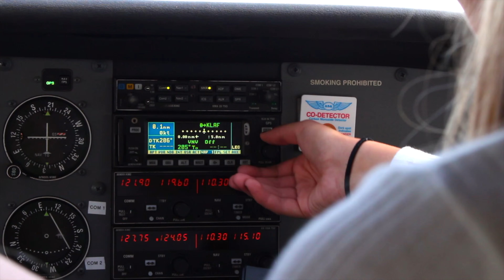Delta Zeta of Purdue University | Recruitment 2017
Delta Zeta of Purdue University's 2017 recruitment video!

Music
Song: True Feeling
Artist: Galantis